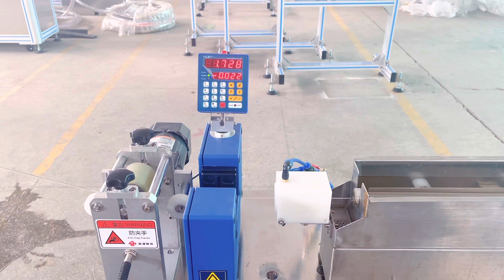High Precision lab. 3D filament making machine manufacturer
3D Printer Filament Making Machine is used to make the filament with ABS, PLA, TPE, TPA, PEEK, etc. as raw materials, which can produce the 3d printer with1.75 mm, 2.8 mm, 3 mm etc.
If you need more information , pls contact with Ms Candy
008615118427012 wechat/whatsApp